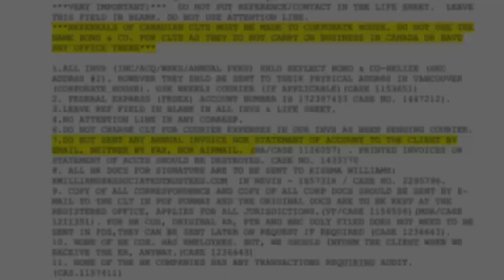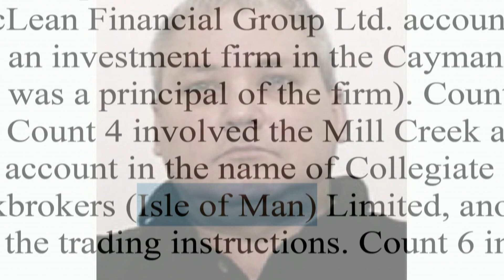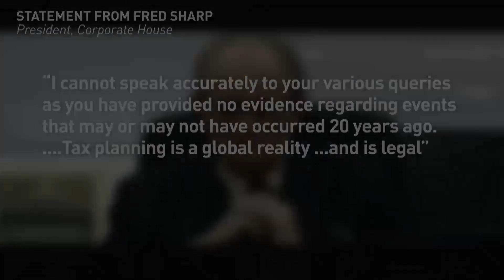Former B.C. lawyer revealed in Panama Papers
Fred Sharp created more Canadian-linked offshore companies using Mossack Fonseca than any other Canadian middleman.